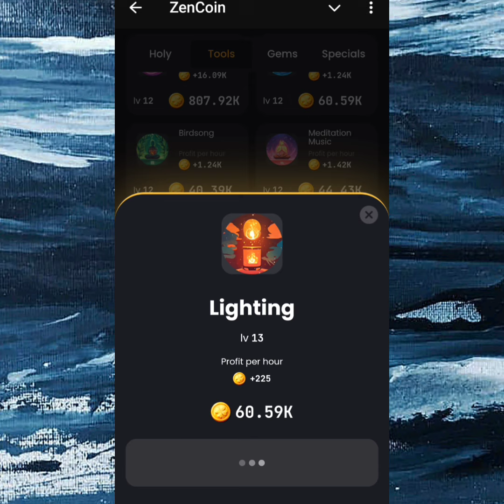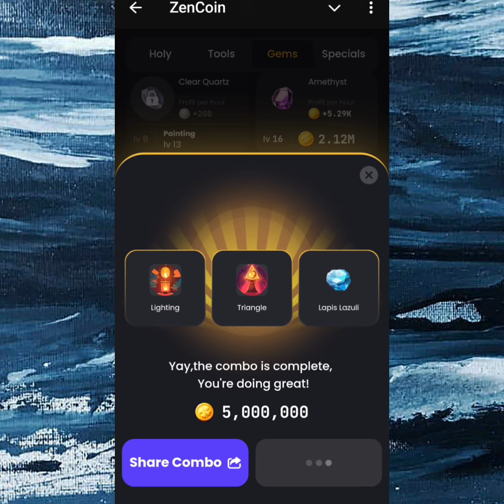ZenCoin Daily Combo For 28th September